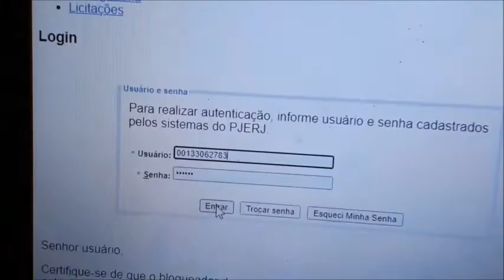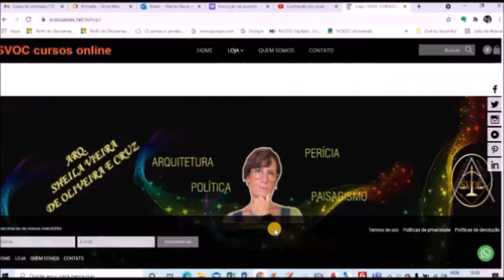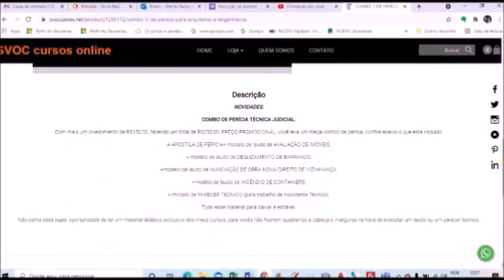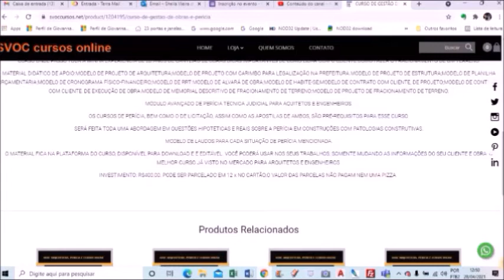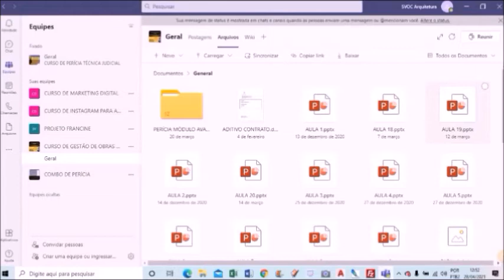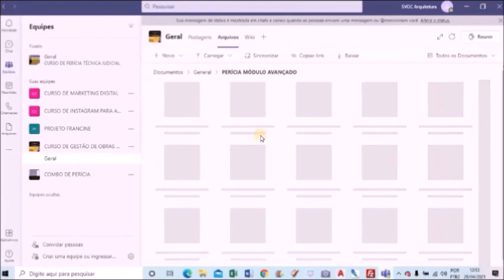PERÍCIA EXTRAJUDICIAL. COMO ENTRAR NESSE MERCADO E GANHAR DINHEIRO.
PERÍCIA EXTRAJUDICIAL, AQUELA QUE NÃO TEM LITÍGIO E NÃO FOI PARA O PODER JUDICIÁRIO.
MINHA LOJA VIRTUAL COM TODO O MATERIAL DIDÁTICO DOS CURSOS DESSE CANAL:
COMPRAR APOSTILA DO CURSO DE INSTAGRAM PARA AQUITETOS E ENGENHEIROS.

Arquiteta e Perita Técnica Judicial: Formada pela ESAJ no Tribunal de Justiça do Rio de Janeiro. Cadastrada no SEJUD no Tribunal de Justiça do Rio de Janeiro. Sheila Vieira de Oliveira e Cruz CAU: A25972-1

Skype: sheila.vieira.de.oliveira.e.cruz
Youtube (Architecture and landscape channel)
Sheila Cruz Arquiteta. Especializada em projetos de arquitetura; Execução de obras de construção e reforma; Perícia técnica e assistência técnica; Paisagismo; Fiscalização de obras; Consultoria em construção civil. Youtuber.Influencer.